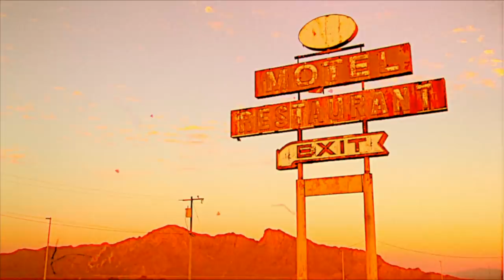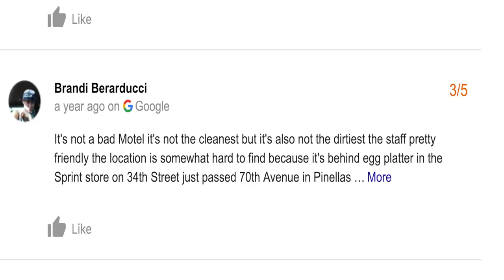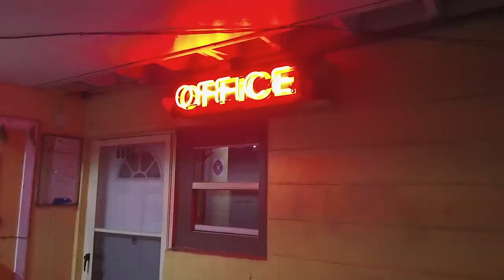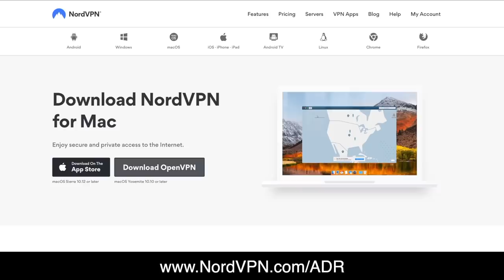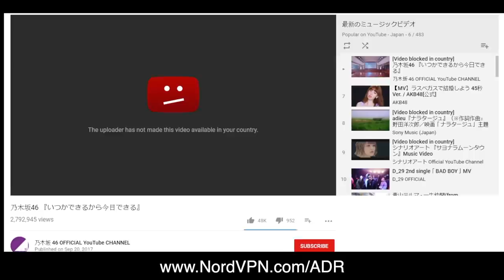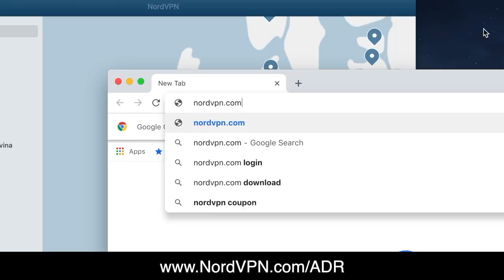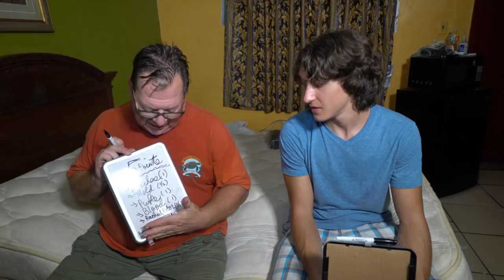Another Dirty Room S2E9 : GET READY TO SQUIRM : Hideous Kenvin’s Motel in Pinellas Park, Florida